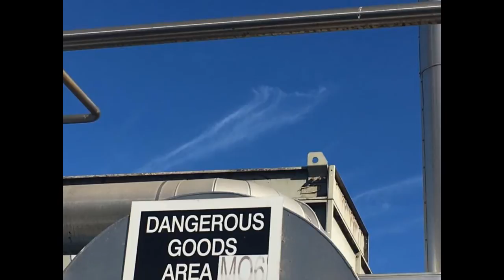Dedicated to Darren O'Neill